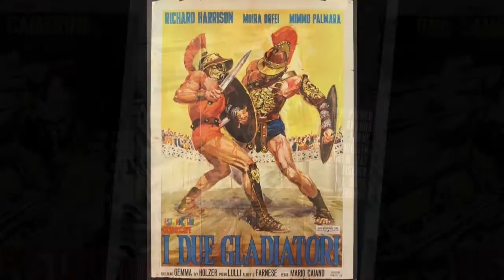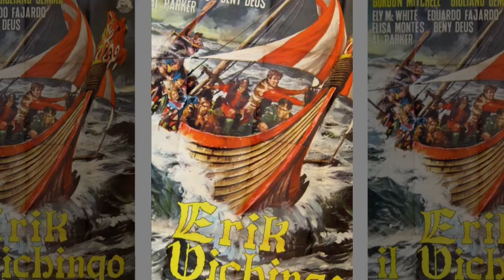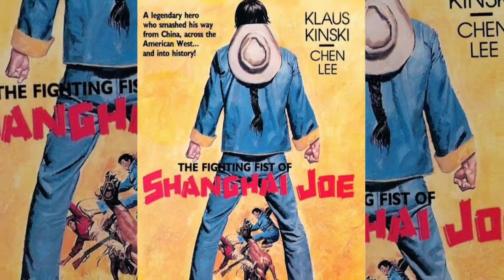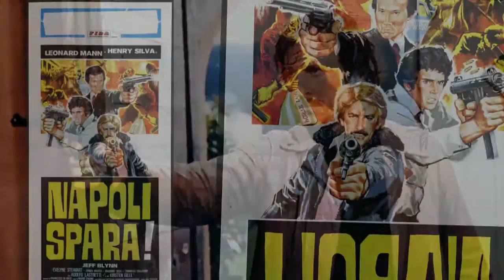MARIO CAIANO FILMS